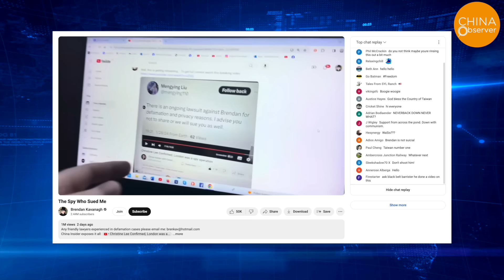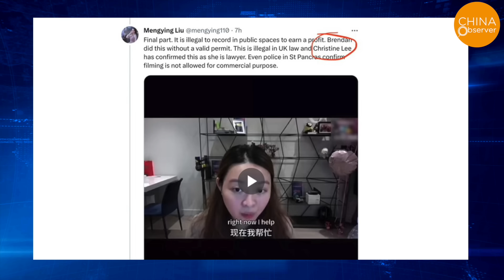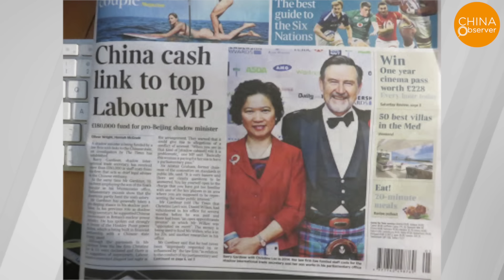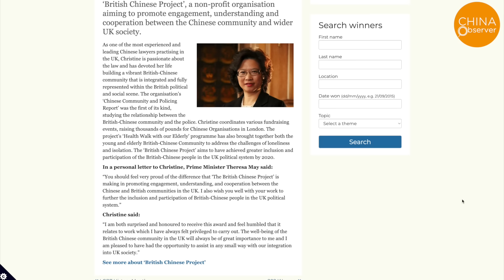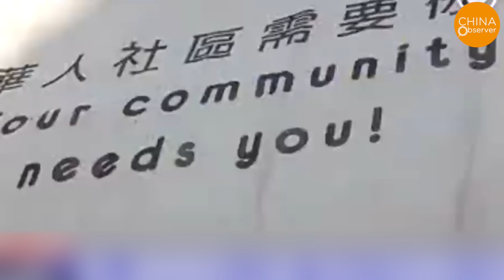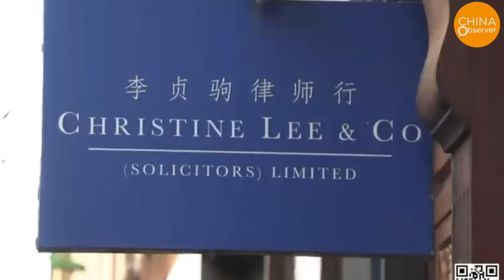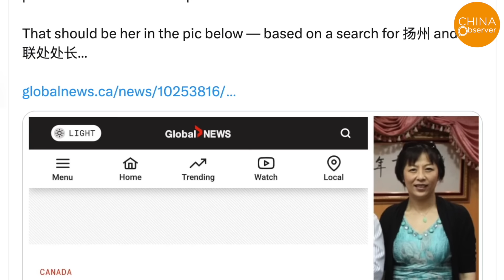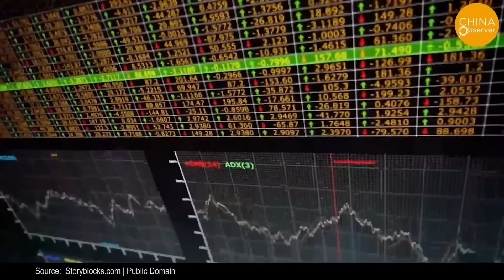Truth Revealed: ‘Little Pinks’ 180° Shift, Attacking Pianist to Protect Their Boss From Exposure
The saga involving British internet sensation and pianist Brendan Kavanagh has escalated dramatically, and this time, it's not just a simple battle against 'little pinks', another term for Chinese nationalists. Kavanagh's confrontation might involve an organization allegedly connected to the Chinese Communist Party (CCP), potentially turning the conflict into an espionage drama reminiscent of a 'Red 007' scenario.